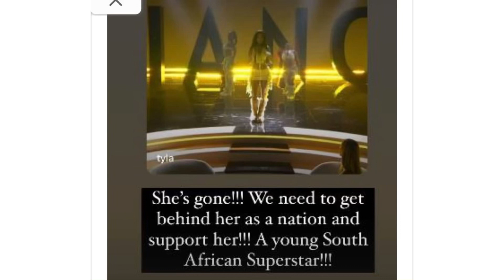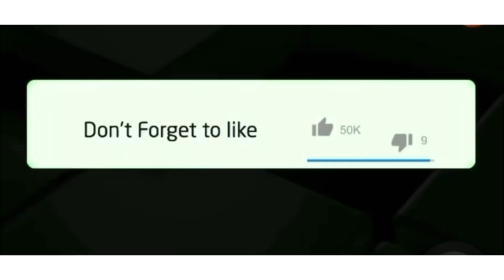Cassper Nyovest speaks on the need to support Tyla